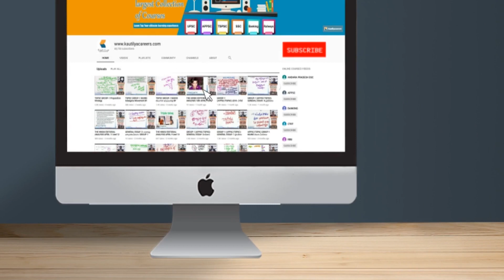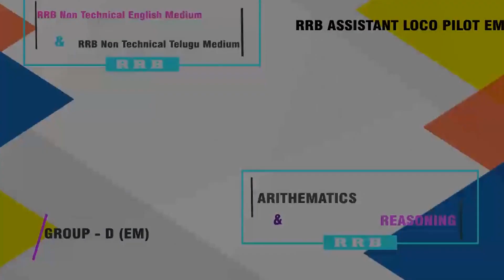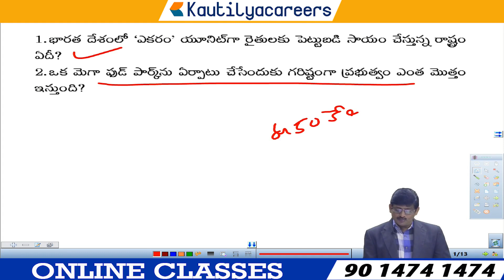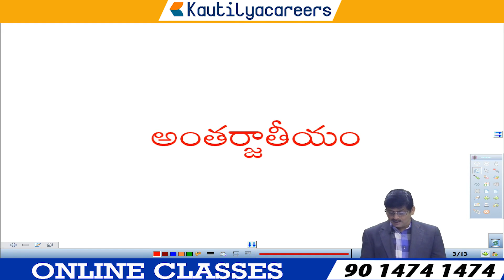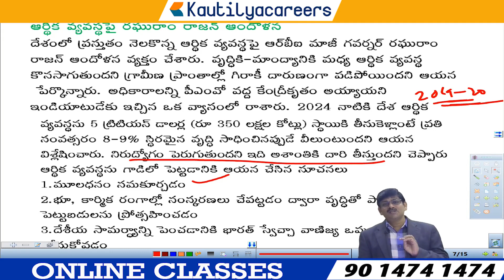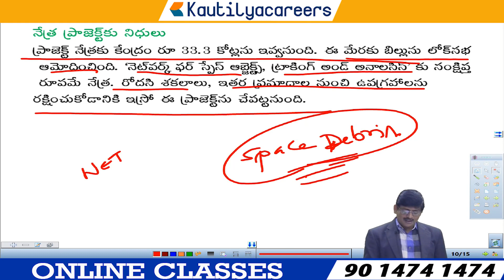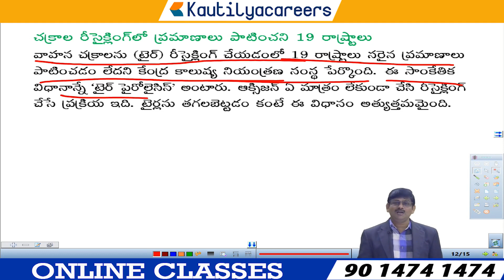Today Current Affairs in Telugu 9 Dec 2019 | UPSC APPSC TSPSC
Current Affairs in Telugu 9th Dec 2019

telugu current affairs in telugu
newspaper analysis
telugu editorials
eenadu editorial
eenadu editorials in telugu
ap current affairs 2019
ap current affairs in telugu
9th Dec current affairs 2019